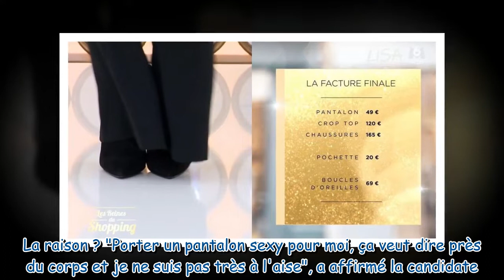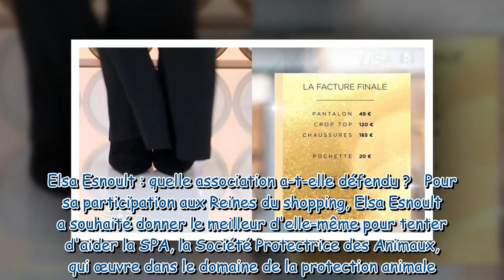Les Reines du shopping : quel look a adopté Elsa Esnoult ?